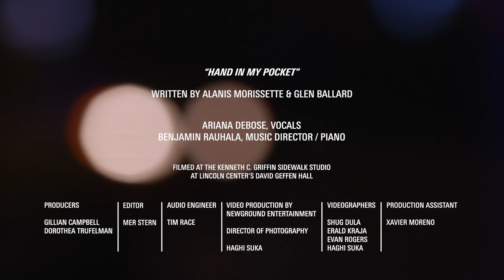Ariana DeBose Sings "Hand in My Pocket" by Alanis Morissette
Ariana DeBose singing “Hand in My Pocket” by Alanis Morissette is giving us ALL THE FEELS.